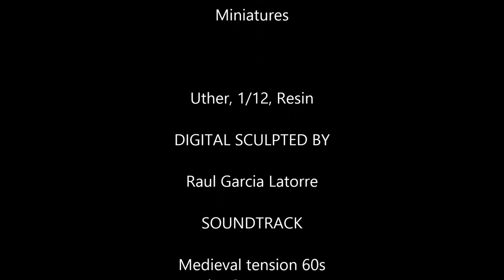Uther, 1/10, Black Crow Miniatures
Figure painted by Joan Carles Ros "Rosman" on april 2017 from Black Crow Miniatures